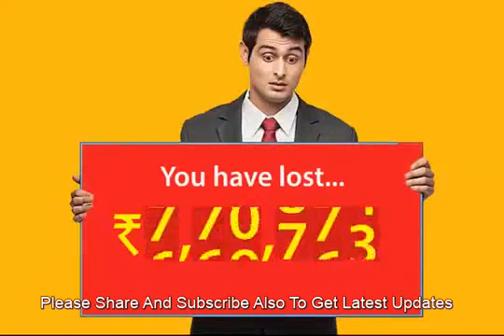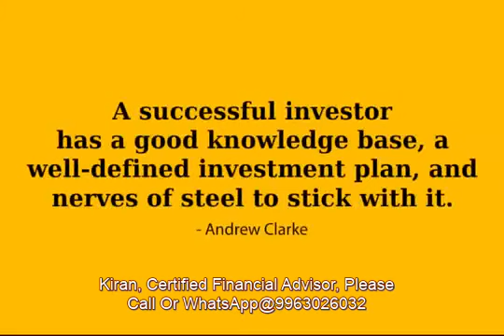Impact of SIP Stop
NJ Wealth
Life Insurance
Term Insurance
Health Insurance
Motor Insurance
Mutual Funds
NPS
Capital Market.